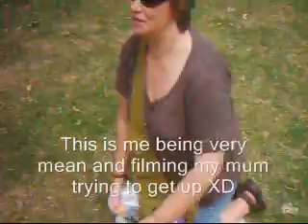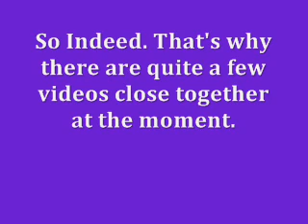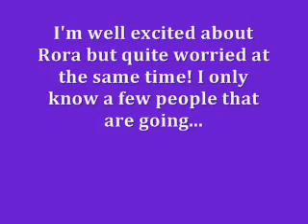Holly & Mummy's Trip To London - Part 3 Of 3 + Announcement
As we conclude our day in London by going inside Westminster Abbey, we get told off twice. Mum for using a phne, me for this camera. I get bored to death. Then the camera dies and it could film no more, so I get even more bored as I couldn't even YouTube. Anyway, I may be on camp by the time you hear this. So Bye!